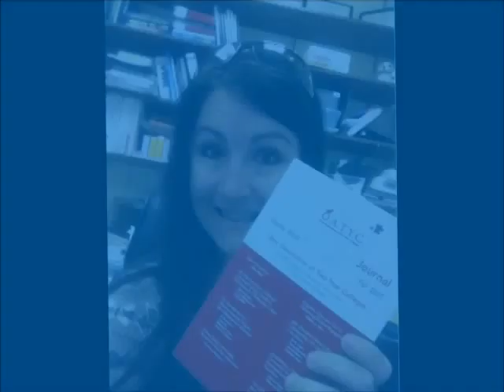Amy's Video Intro